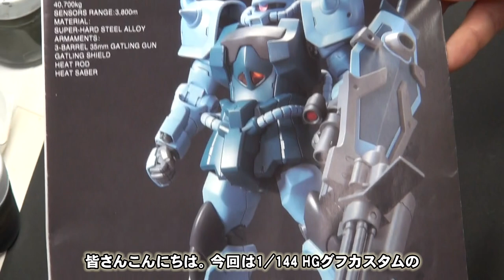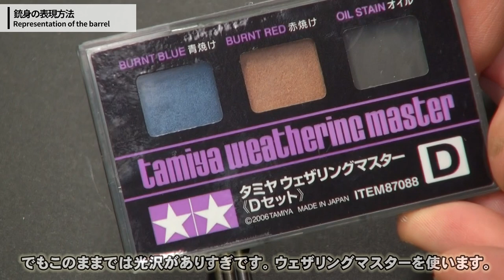【ガンプラ小技②】銃の塗装・HGグフカスタムのバルカン砲塗装レシピ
ミリタリーモデラーがガンプラの銃を塗る工程を解説します。チタン焼けの表現を、メタルカラーの上からクリアーオレンジで塗るやり方で再現。鉄の質感は、ウェザリングカラーでムラ汚れを描いて再現。その他、油彩を使った墨入れやオイル汚しの方法もお見せします。皆様のモデリングに、何か一つでもアイデアがお役に立てると嬉しいです。

■当チャンネル紹介
当チャンネルは、ユミコンが模型製作をする様子を配信しております。
私の本業はカメラマンですので、そのノウハウやスキルを生かして、キチンと合ったピント、正確なホワイトバランスと明るさなど見やすさを第一に撮影しています。
また見せたいところをしっかり大きく写し、工程を省略をしないなど、もっと知りたいモデラーの想いにしっかり応えるハードな編集方針にもこだわっています。
見やすくて見ごたえのある、本気の模型チャンネルNo.1を目指しています。

■制作キット
バンダイ　HG［ハイグレード］1/144 グフカスタム

■おすすめ他チャンネル　グフカスタム動画など■
【ガンプラ】グフカスタムと台座ガンタンク作ってみた！開封から完成まで『ゆっくり実況』by @ondoreyas

ガンプラ 新旧HG比較「HGUC 1/144 グフカスタム (MS-07B-3 GOUF CUSTOM)」開封・組立・旧キットと比べつつ素組レビュー / 機動戦士ガンダム 第08MS小隊　by @gunpla_build

名作アニメから学ぼう！ガンダムに隠されたしくじりをカズレーザーが分析｜しくじり先生｜地上波・AbemaTVで放送中　by @shikujirisensei

ミリタリーモデラーがザクを作ってみた【ガンプラ HG ザク2 製作記】

【ザクⅡFZ制作記　総集編】全塗装+ウェザリングで仕上げたガンプラ・ザクⅡFZ！　（機動戦士ガンダム0080 ポケットの中の戦争　RE100 ザクII改　MS-06FZ ZAKU2 FZ）

【ザクⅡFZ制作記 4-11】関節部の汚し②‹オイルを追加する›/ガンプラRE100 ザクII改（MS-06FZ ZAKU2 FZ)